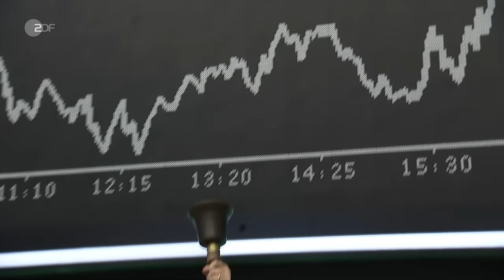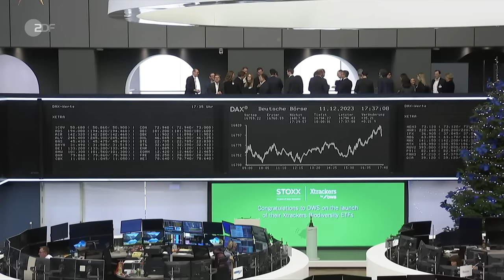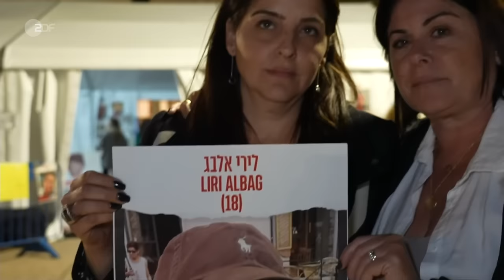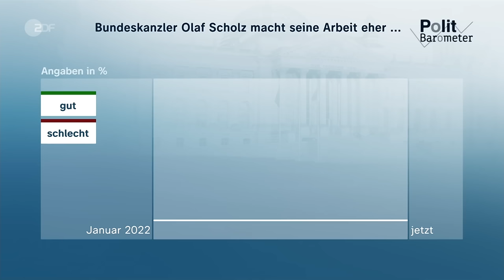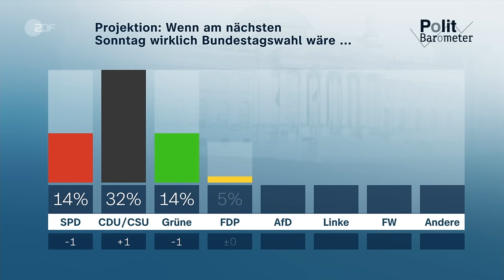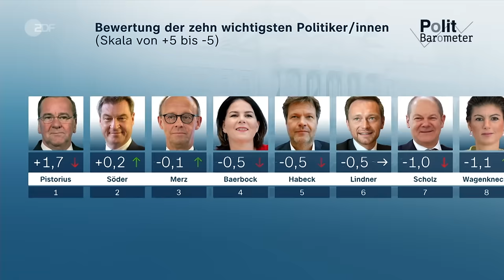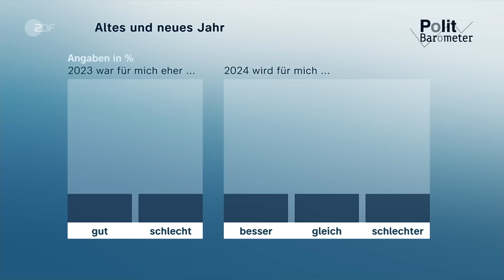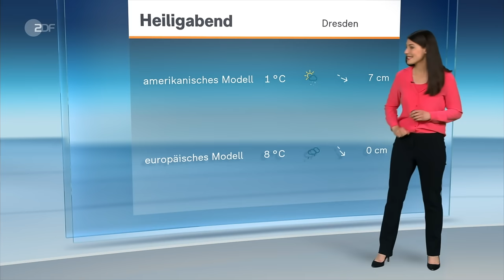heute journal vom 15.12.2023: Huthi-Angriffe, Inflation, Ungarns Veto zu Ukraine-Hilfen (english)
Im Roten Meer ist ein Containerschiff des deutschen Unternehmens Hapag-Lloyd attackiert worden. Der Angriff soll aus einer von der Huthi-Miliz kontrollierten Region im Jemen gekommen sein. Mehr dazu und weitere Nachrichten des Tages im heute journal.

English Subtitles
Today's topics: EU summit on Ukraine - Aid, vetos, and "coffee tricks"; Economic prognosis for Germany - Interview with the Bundesbank president; Fire opened on German freight ship - Houthi attacks on the Red Sea.

00:00 Vorspann

00:07 EU-Gipfel: Veto Ungarns zu Ukraine-Hilfen
Die EU stellt der Ukraine 50 Milliarden Euro Finanzhilfe in Aussicht, konnte sich aber auf dem Gipfel in Brüssel wegen des Vetos Ungarns nicht auf einen formalen Beschluss einigen.

03:18 Wirtschaftsexperten warnen vor großen Hürden
2023 neigt sich dem Ende. Und obwohl die Inflation sinkt, ist die Gefahr noch nicht gebannt. Wirtschaftsexperten sehen neue Inflationsrisiken.

06:15 2024: "Inflation mehr als halbiert"
"Das zeigt klar, dass die Zinserhöhungen der Europäischen Zentralbank ihre Wirkung zeigen", sagt Bundesbankpräsident Joachim Nagel.

14:37 Israelische Bodenoffensive geht weiter
Nach dem Beschuss der Stadt Rafah im Gazastreifen, werden Tote geborgen. Das israelische Militär meldet außerdem die versehentliche Tötung von Geiseln, Grund sei eine Verwechslung.

17:49 Huthi-Angriff auf deutsches Containerschiff
Huthi-Rebellen haben im Roten Meer zwei Frachtschiffe angegriffen, darunter die „Al Jasrah“ der deutschen Reederei Hapag Lloyd. Es ist nicht der erste Zwischenfall in der Region.